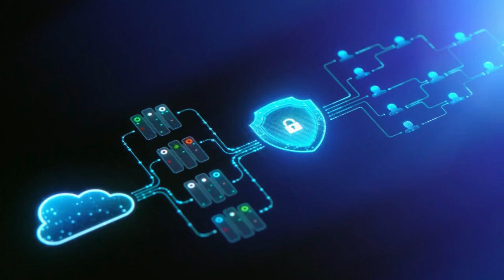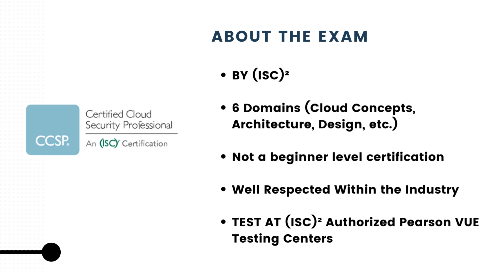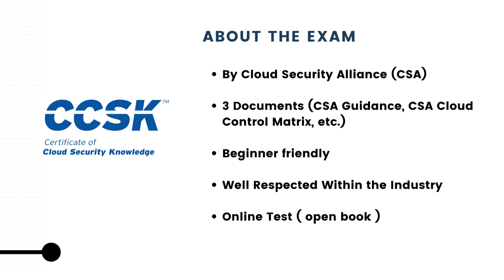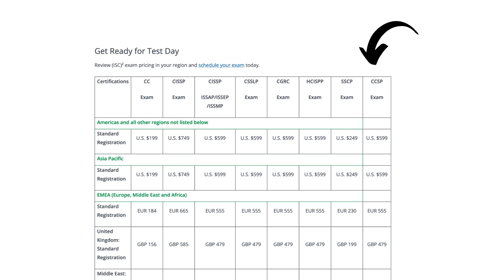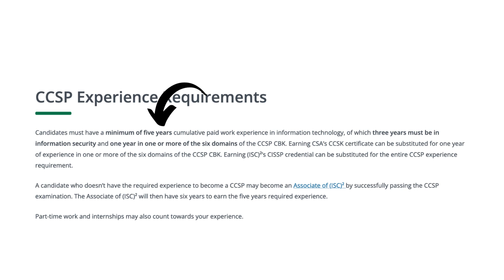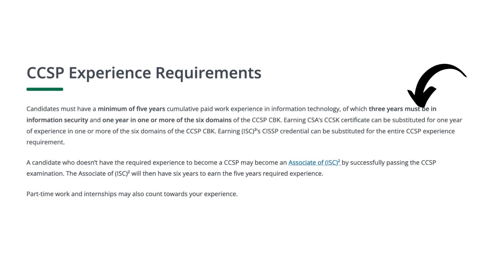CCSP Certification vs CCSK - Which Cloud Security is better ??